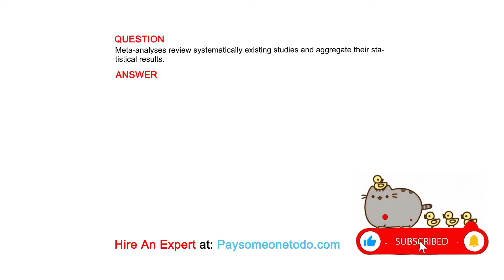Meta-analyses review systematically existing studies and aggregate their statistical results.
QUESTION